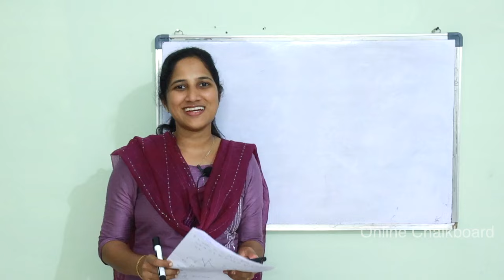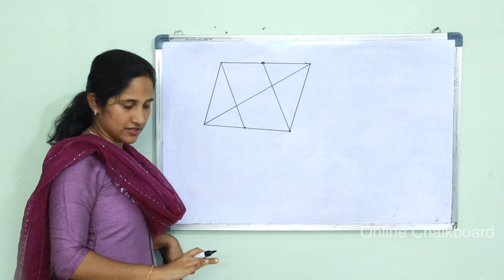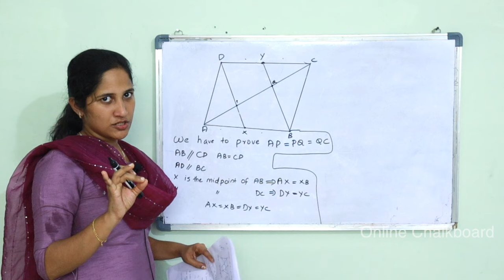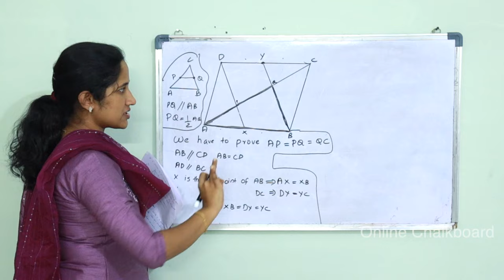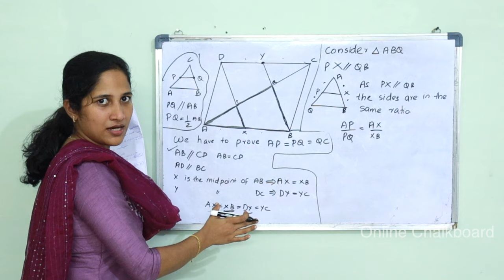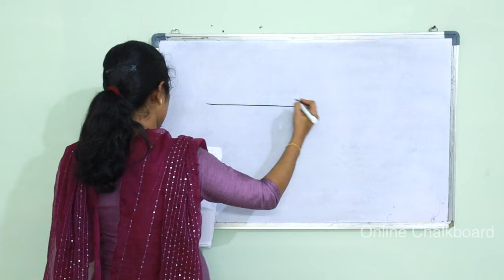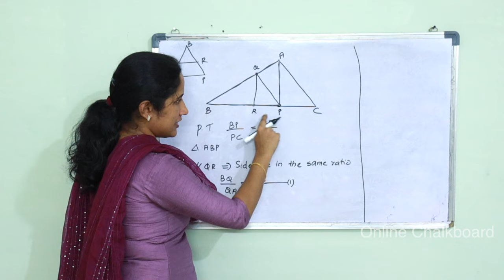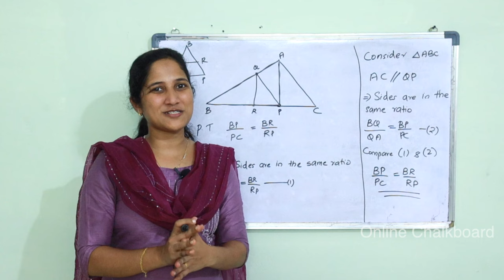Class 9 Chapter 3 | PARALLEL LINES | Part 6 | New Text Book 2024-25 | SCERT Kerala_Online Chalkboard